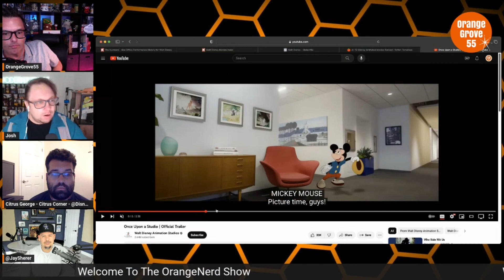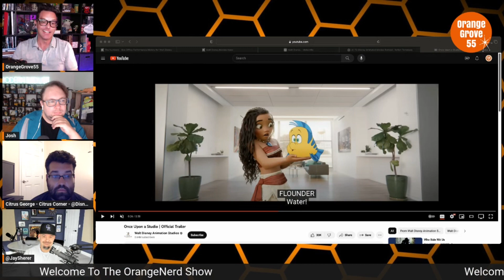Disney Animation "Wish" - Trailer, Box Office + MORE!! | Orange Nerd Show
In this video...DisneyGeorge, OG55, Jay Sherer and Modern Mouse discuss Disney Animation's upcoming film WISH!!